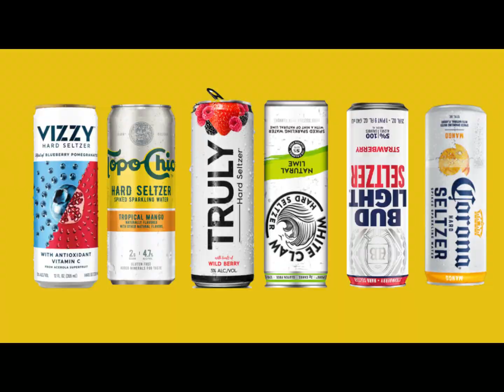Uncovering the Future of US Air Travel: What Are the Top 10 Airlines in 2023?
If you're looking for the best airlines to fly in America in the next year or so, then you've come to the right place. In this video, we'll share with you our list of the 10 best USA airlines for 2023.
These are the airlines we think are headed for big things in the next year or two, and we think you'll love their destinations and prices. From budget airlines to major airlines, we've got you covered! So sit back, relax, and bookmark this page – we think you'll be wanting to take a look at it again and again!